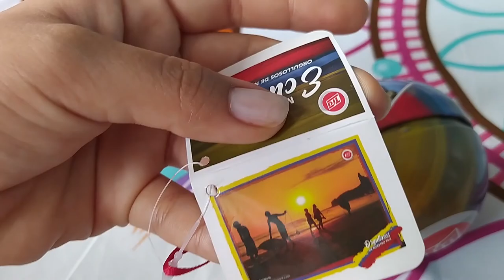Reencuentro con mis amigos del bachillerato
Holaaa, gracias por verrr mi vídeo🥰